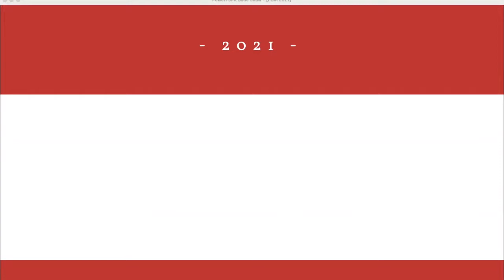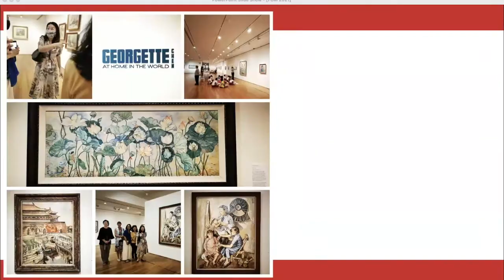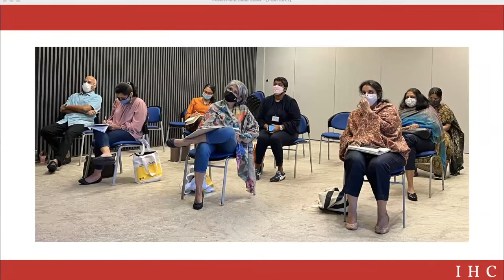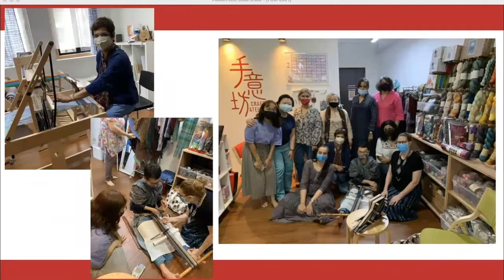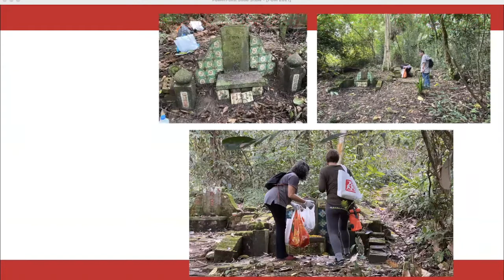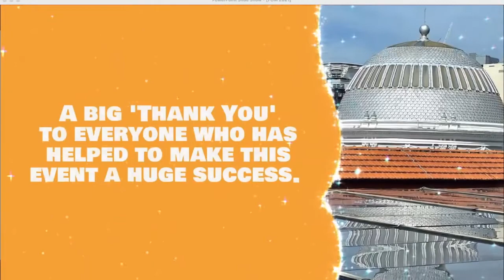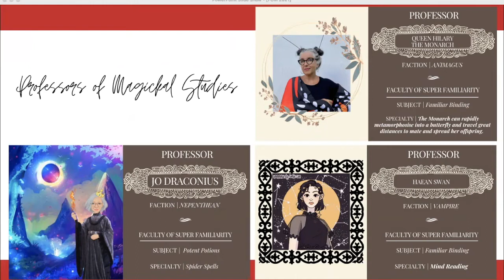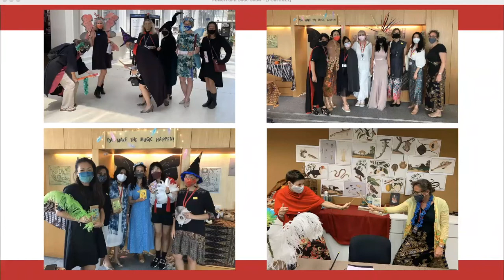FOM AGM 2021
AGM video showing last years activities throughout FOM